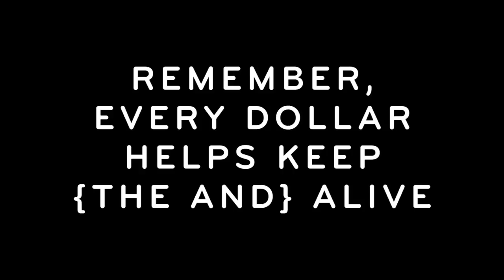{THE AND} Sneak Peek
Here's a sneak peek at some of the upcoming videos of {THE AND}!